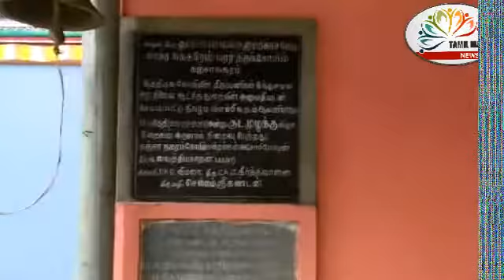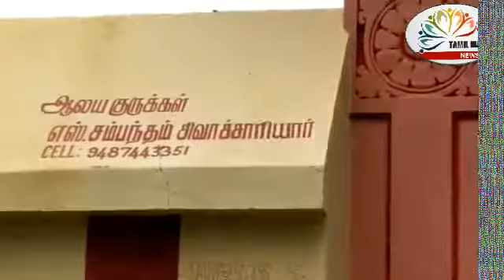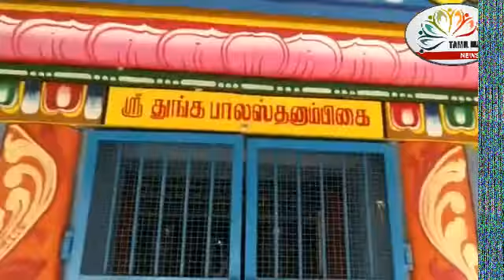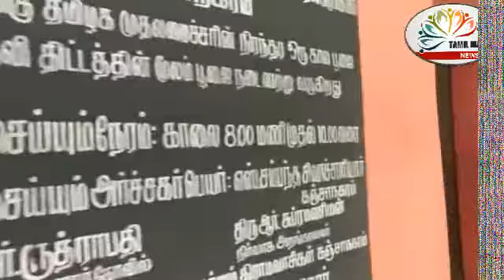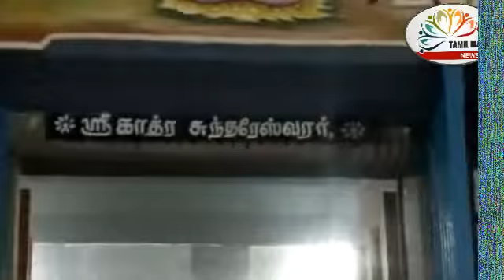கிருத்திகை நட்சத்திர பரிகார ஸ்தலம்